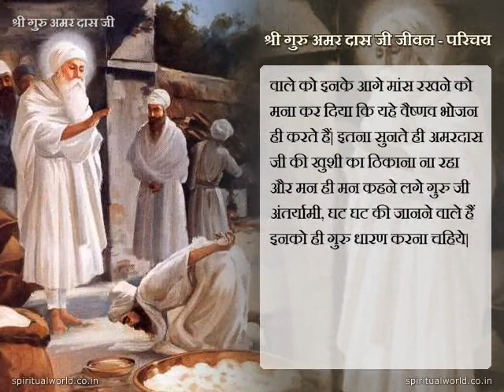Sakhi Shri Guru Amardas Ji - Jivan Parichay (An Introduction)